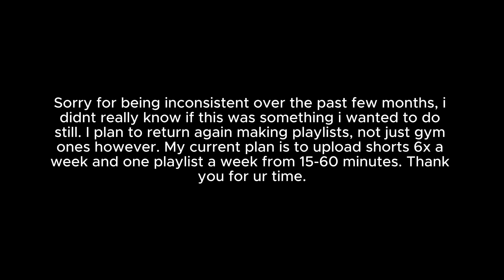Misconstrued | An alternative hip-hop playlist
First upload in a while yoohoo, explanation at the end.

*NOTE* 6 shorts and a video a week is very unrealistic as well as me having class, holidays, and the gym as well as whatever occurs day to day. I’ll try my best to get at least 4 shorts and a video every 1.5 weeks.